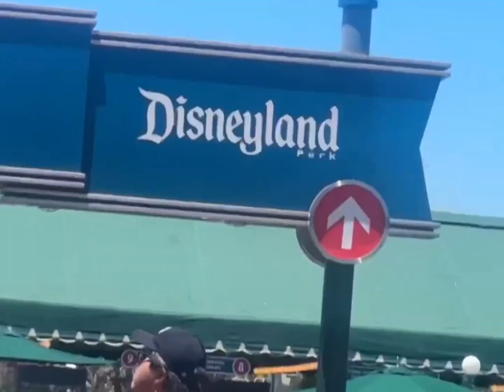Jesssfam In Dineyland Parade Limelight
Jesssfam Daughters are in Disneyland parade
i wanna_wish_you_a_merry_christmas
#7.3_powerstroke_straight_pipe
and_how_you_don't_now_how_to_keep_you..